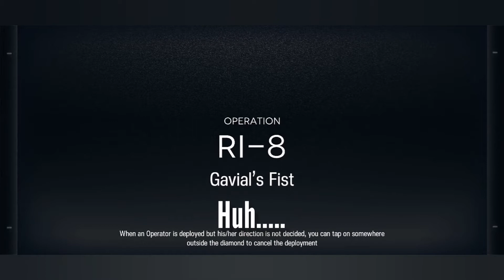[Gavial The Chief Return] - My own Strategy My IQ050 - Stage RI-8 for medal |Arknights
Salam sejahtera Docter & selamat datang ke channel Dokutah Abu yang mana yang menonton video saya ini. Saya hanya enjoy main game ini. Saya ingin membuat Content game Arknights. Saya minta maaf kerana lambat membuat video info tentang banner operator baru iaitu Eunectes. Sekarang video itu saya masih berusaha akan siapkan dan akan saya upload tidak lama lagi. Oh ya! Jika kamu ingin tahu cerita atau kisah tentang:

[Gavial The Chief Return] komen dibawah. saya akan memberi ringkasan cerita dalam kejadian ini ya~~~
(saya cuba akan ceritakan kisah ini menggunakan 2 bahasa supaya kamu semua faham hal ini menjadi cabaran untuk saya. Huhuhu)

Bantu channel ini supaya dapat berkembang & memberi info-info yang terbaru Arknights! Saya mohon komen-komen anda membantu saya melangkah maju untuk meneruskan Content ini. Saya inginkan komen positif dari anda semua

Greetings Docter & welcome to the Dokutah Abu channel which is watching my video.  I just enjoy playing this game.  I want to create a Content game Arknights.  I apologize for being slow to make video info about the new operator banner, Eunectes.  Now the video I am still trying to prepare and I will upload soon.  Oh!  If you want to know a story or stories about:

I will give a summary of the story in this incident~~~

Please help this channel to grow & give the latest Arknights info!  I beg your comments to help me move forward to continue this Content.  I want positive comments from all of you

Follow FB saya jika kamu mahu tahu video update saya info Arknights setiap hari